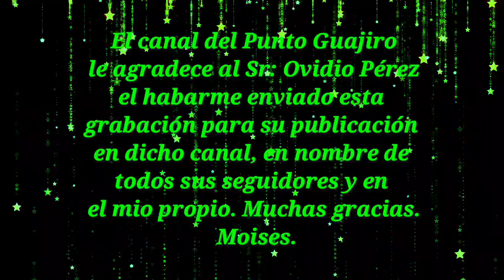Ovidio Pérez y Fidel Borrego . Tema:Yo he Visto . Octubre 2016.